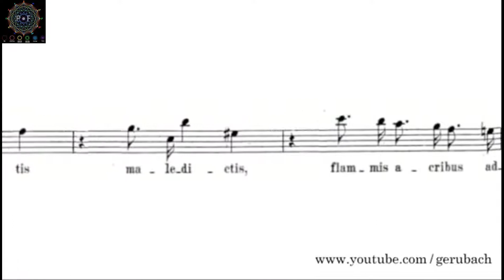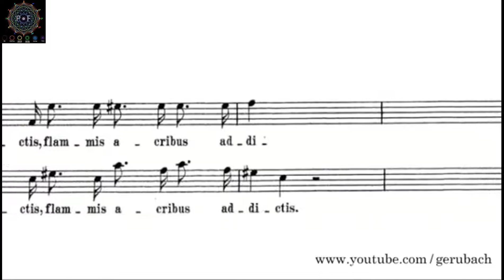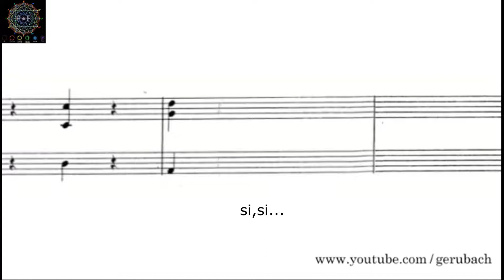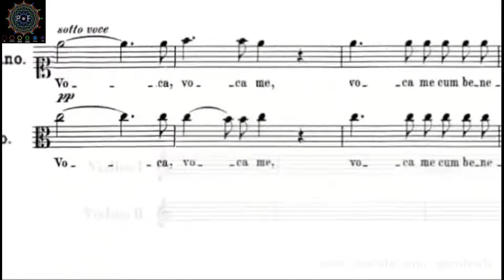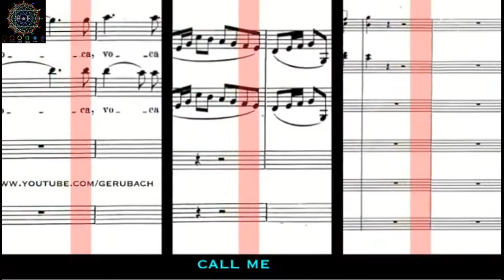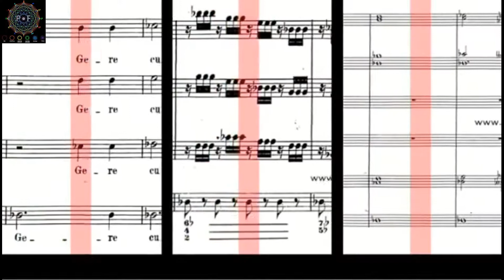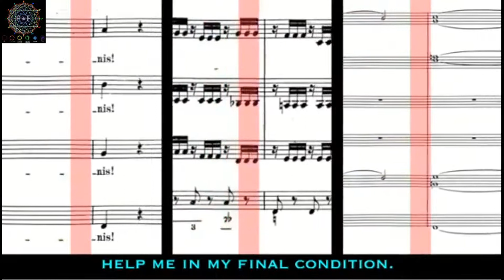Mozart componiendo en tiempo real - Confutatis k.626 (subtitulado) Amadeus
Genial Masterclass de composición y orquestación a cargo de nada mas y nada menos que Wolfgang Amadeus Mozart , Copista : Salieri
Traducción y subtitulos : Patricio franzi
Si querés apoyar al Canal
🇦🇷Desde Argentina por Mercado Pago:

Por clases presenciales u online por favor escribir un mensaje de whatsapp al número:
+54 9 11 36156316 muchas gracias.